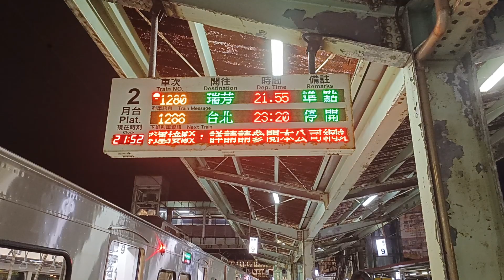臺鐵中壢站 車站切換LED資訊